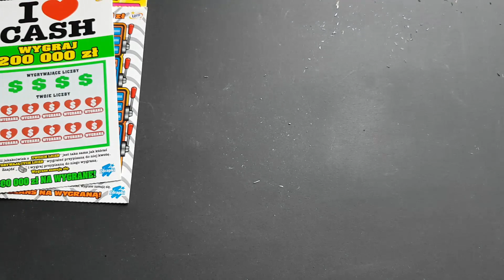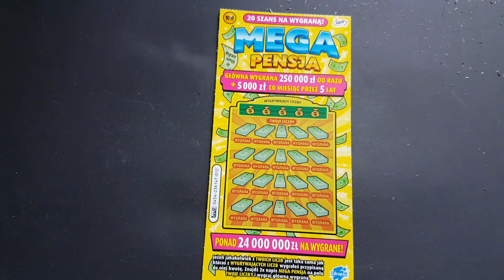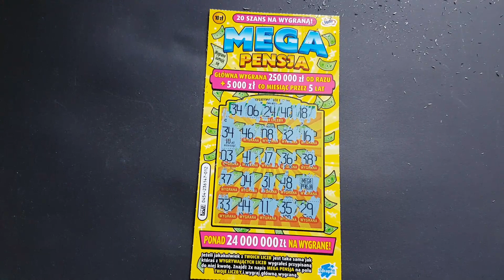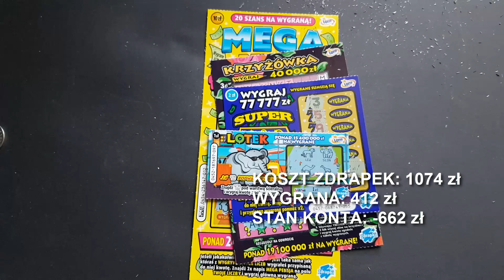ZDRAPKOWO 2 seria #30 Nowy kolor szczęśliwych linii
Jeśli chcesz wspomóc mój kanał, będę wdzięczny, możesz zrobić to tutaj:
(wpłacając przez tipanddotation powiadom mnie na maila, zyskujesz te same prawa, co na patronite)

Witam w serii zdrapkowo, gdzie w każdą środę i sobotę zdrapujemy razem parę zdrapek oczywiście z nadzieją na wielką wygraną, rozsiądź się wygodnie i zapraszam do oglądania.